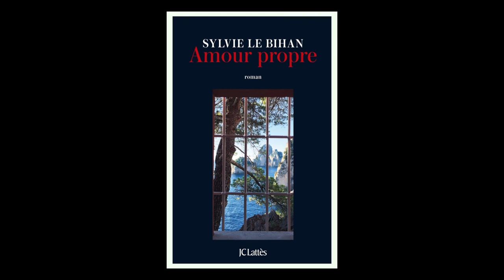Sylvie Le Bihan - Amour propre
Sylvie Le Bihan vous présente son ouvrage "Amour propre" aux éditions Lattès.